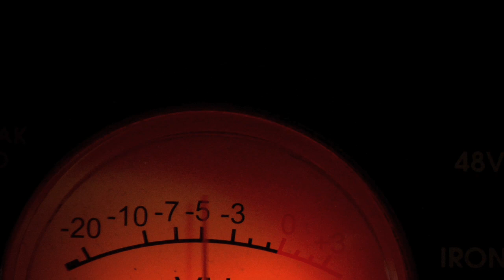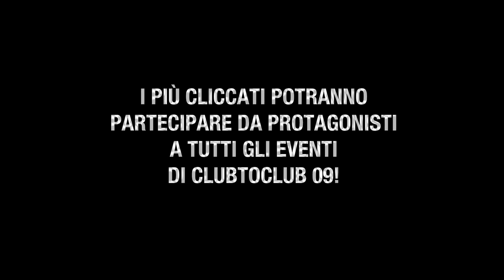ALFA MITO REMIX (sounds by PLUS)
Music made by Alfa Romeo Mito sounds

Direct by Federico Biasin
Prod. by Bellissimo Vision